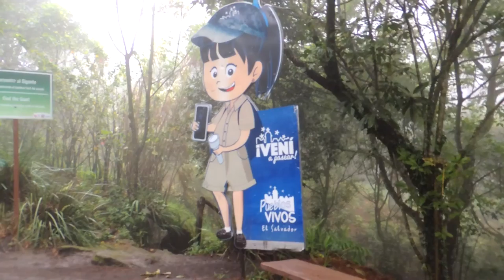El Boqueron San Salvador - VIDEOS DE EL SALVADOR